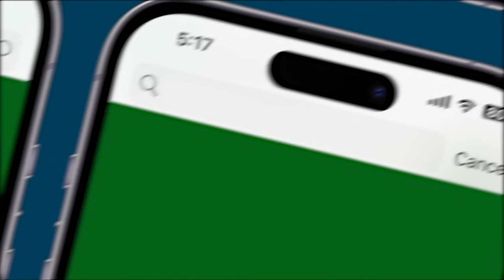TDP Aims For Influential Positions In NDA, Including Speaker And Vital Ministries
TDP is pushing hard in negotiations, demanding the Lok Sabha Speaker's post along with key ministries such as Road Transport, Urban Development, Rural Development, and Jal Shakti. They seek 3 Cabinet positions and 2 Ministers of State. Meanwhile, JDU is demanding 3 Cabinet positions, and Eknath Shinde wants 1 Cabinet and 2 MoS roles. Chirag Paswan is expected to ask for 1 Cabinet and 1 MoS position, while Jitan Ram Majhi seeks a Cabinet role in the Modi government. TDP, with 16 MPs, aims for a substantial representation in the new Cabinet. Watch this report to know more.